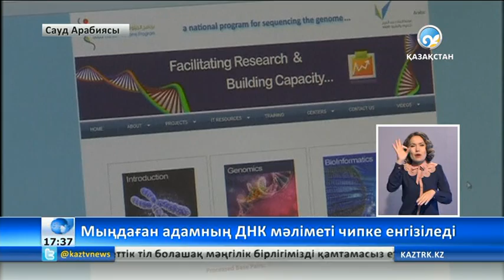Сауд Арабиясында адамның ДНК мәліметі чипке енгізіледі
Жобаның негізгі мақсаты - тұқым қуалайтын ауруларды дер кезінде анықтау.